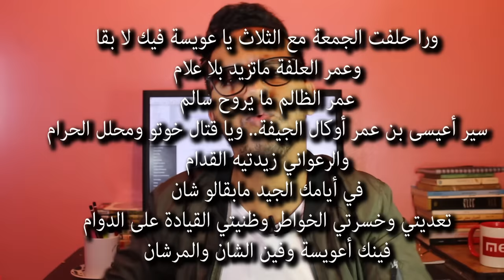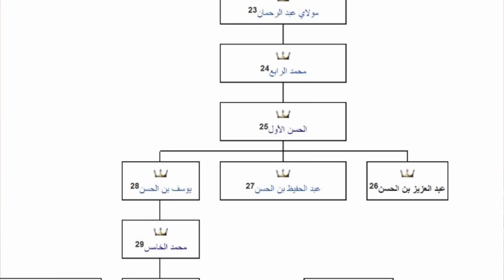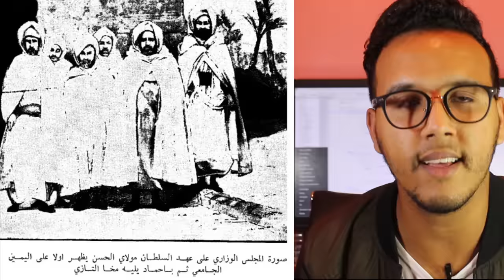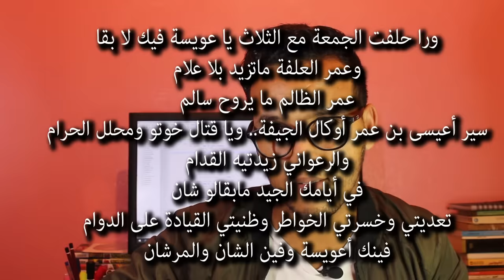خربوشة و القايد عيسى بن عمر l'histoire de Kharboucha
قصة الشيخة خربوشة...مولاتْ الكلام الموزون... معروفة ومتداولة بين سكان عبدة ودكالة... هي قصة امرأة «فحلة» وقفات فوجه فساد السلطة...فوجه (القايد عيسى بن عمر) ونصرات أهلها المظلومين...وقالت فالظالم كلام عمرو تنسى لدابا...
الشيء لي خلا المخرج الزوغي يخرج فيلم بعنوان «خربوشة»...وكانظن بلي الاغلبية فيكم شافو...فيلم كايحكي على فترة السيبة والظلم لي عاشتها خربوشة واهلها تحت الطغيان ديال القايد عيسى بن عمر... فيلم حاز على عدة جوائز سينمائية...

قصة خربوشة لي صبحات رمز للنضال فعبدة...مغاديش نشوفو فيها العيطة من جهة النشاط و الحيحة و الزهو... وانما وسيلة خداتها خربوشة وتقناتها وعزلات كلامها ونظماتها باش تفيق الضمائر ديال ولاد قبيلتها (ولاد زيد) باش تكون فيهم الهمة والحرقة و ينوضو نوضة وحدة ومايسكتوش على حقهم لي غصبهم فيه القايد عيسى...

القايد عيسى بن عمر العبدي واحد من كبار القياد في المغرب ديك الوقت...ولد قبيلة البحاترة في عبدة... قايد ابا عن جد...ماقراش اللوحة فالجامع مزيان ولكن كان قافز و شاد الحكام من صغرو و عندو شلا نواعر وهادشي لي خلا خوه الكبير يثيق فيه ويخليه خليفة ليه بعد الموت ديالو...
ومن غير الدهاء ديالو كان عيسى بن عمر رجل نشاط وزهو، وكايسهر الليالي مع الفن الشعبي... تابعينو العيوط فينما مشى...
وباش يضمن المنصب ديالو كقايد متحكم ويحافظ عليه كان مثقل على سكان قبايل عبدة بالضرائب، حتى لو كانو فسنوات القحط والأمراض...وتايراكم وراهم المال والجاه والنفوذ كما بغا... كان حاكمها وقاطعها فيهم وباسو شديد... والناس فالقبايل لي حاكمها تجوع ماهي للشتا لي ماصبات والارض لي نشفات والامراض لي كثرات... ووصلات به الحال يحيد لقبايلو السلاح ويحرمهم من الخيل